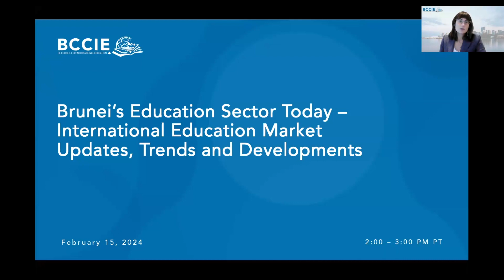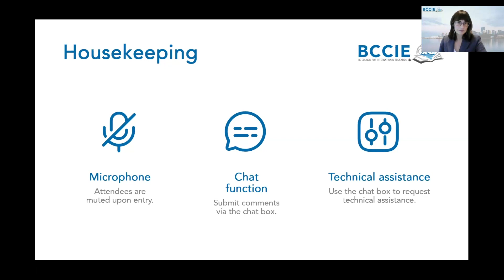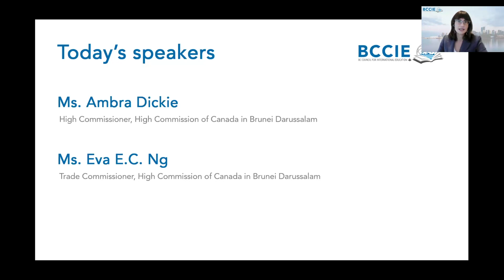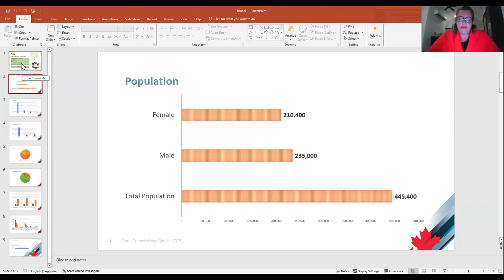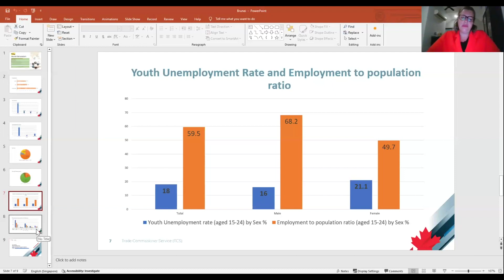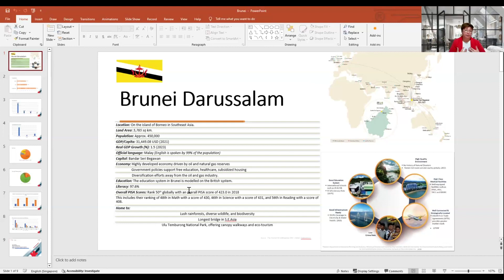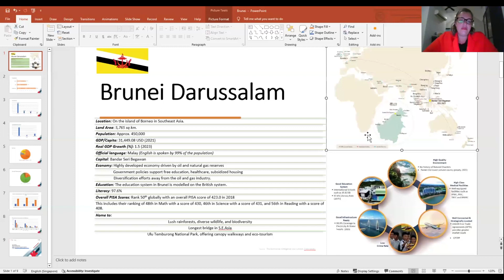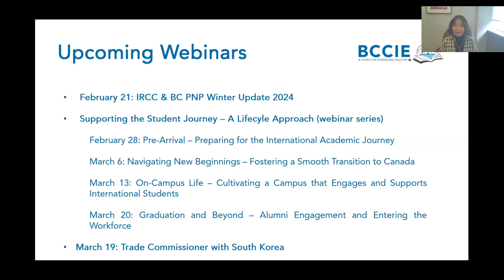Webinar - Brunei’s Education Sector Today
Learn about contemporary market intelligence, sector update, as well as the analysis of current issues impacting the Bruneian education sector.

Get the latest information on market developments, trends and educational opportunities from High Commissioner Ambra Dickie and Trade Commissioner Eva Ng.

Key Takeaways:

- Brunei’s education sector at-a-glance
- Partnership opportunities with specific areas of focus
- Student recruitment information on demographics, decision making parameters, and strategies
- Multi-sectoral opportunities between education and other industries